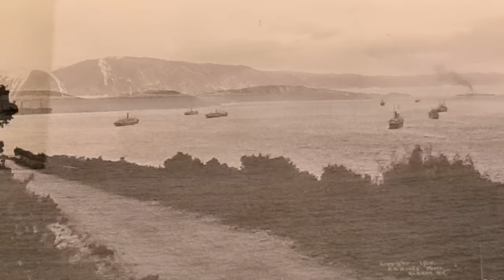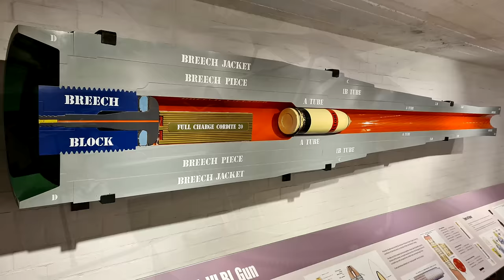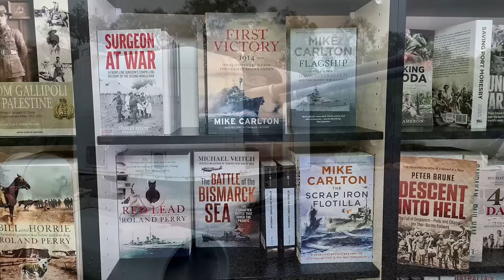Amity, Anzacs and Air Raids? - Albany, Australia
We kick off 2024 with a look at the first port of call during the Shipshape Australia tour of 2023, the port city of Albany!